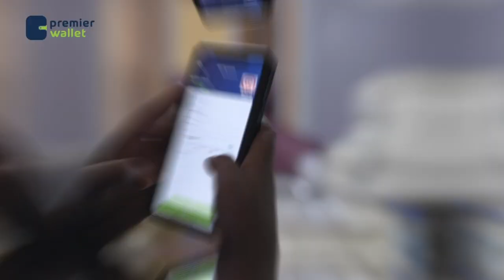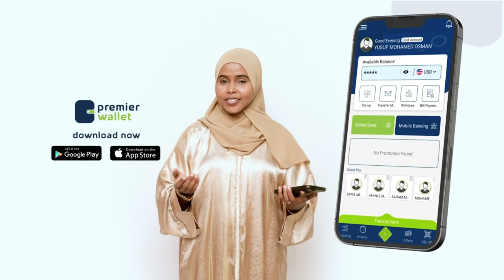"Arintii dhacday ee lagu la kacay ciyaartoyga Koonfur Galbeed waa in cid u baxdaa" Xil: Cabdirashiid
"Arintii dhacday ee lagu la kacay ciyaartoyga Koonfur Galbeed waa in cid u baxdaa"  Xildhibaan Cabdirashiid Jiley